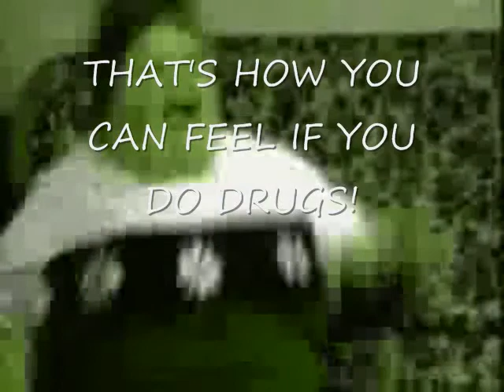Ben Thompson Facing The Bomb Video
Mr. shelleys history video facing the bomb!